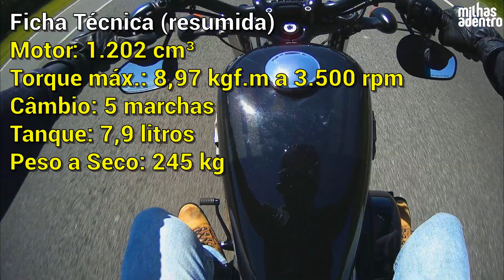Test Ride - Harley Davidson Forty Eight Sportster 1200 - Opinião Piloto e Garupa (REdit 15/11/2021)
Fizemos um Test Ride na HD Forty Eight de 1200 cc. É torque em baixa que dá gosto!

Olá Milheiros! Sejam bem-vindos ao nosso canal!

Esperamos muito que você goste do vídeo!